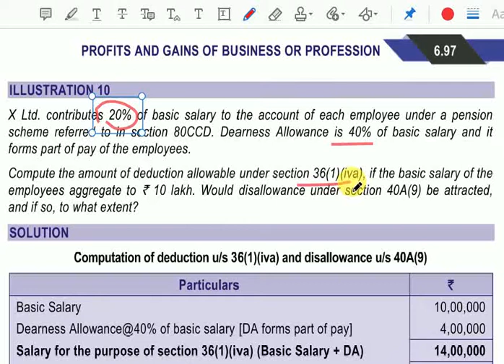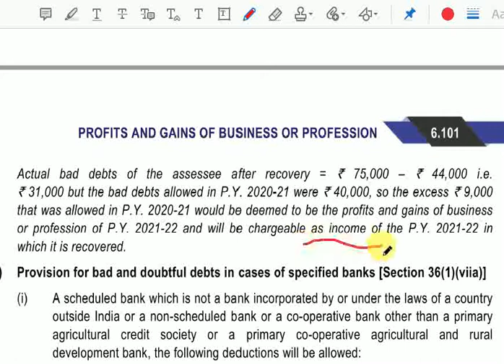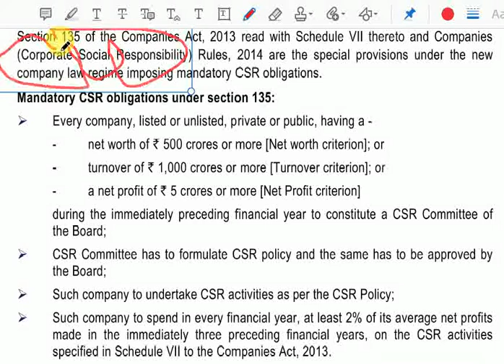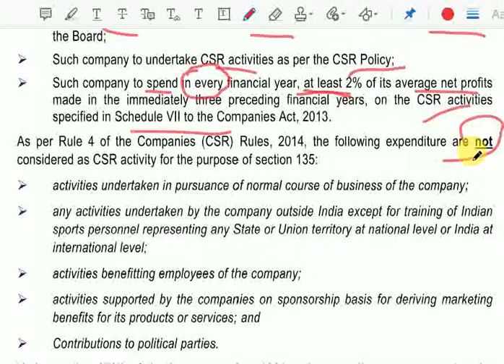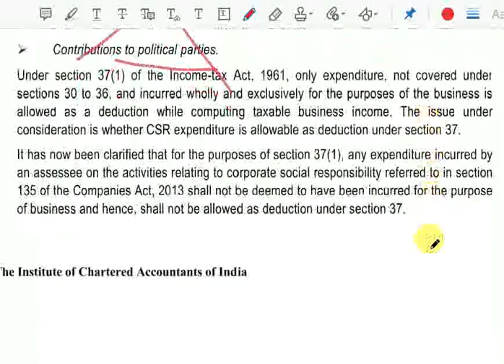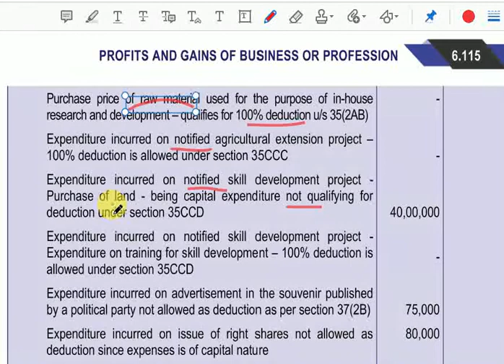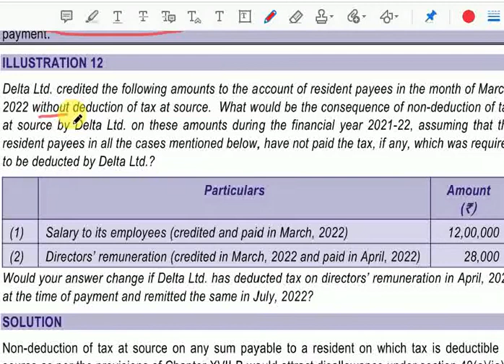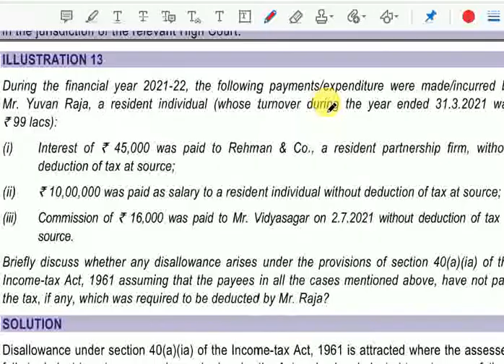PGBP CA Final I ICAI SM Revision